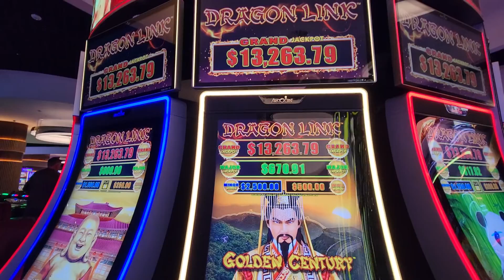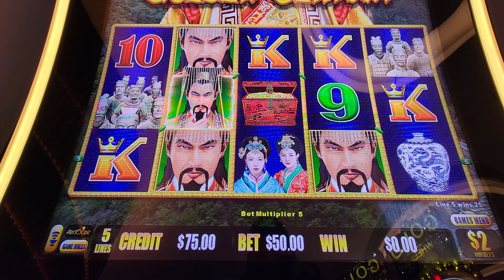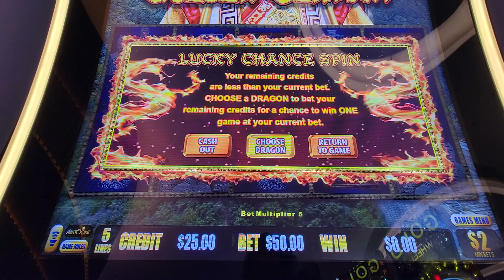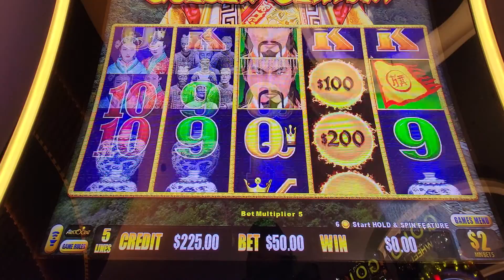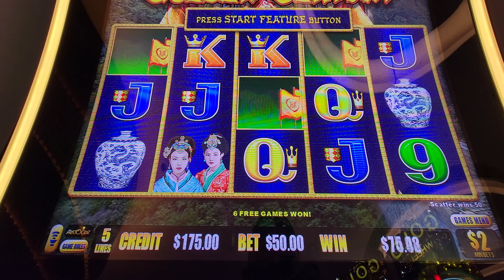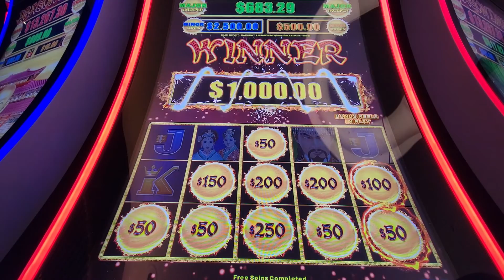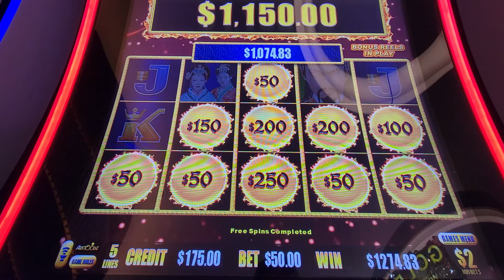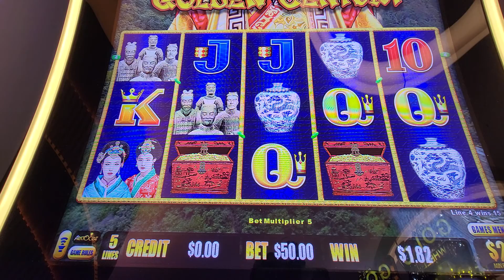Dragon Link Jackpot at Circa in Las Vegas Let's Get Spinning